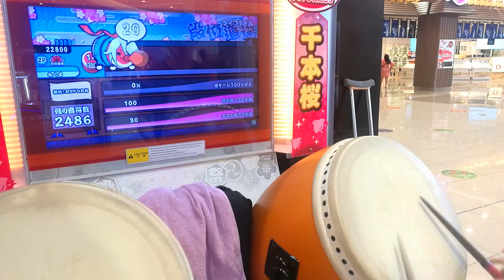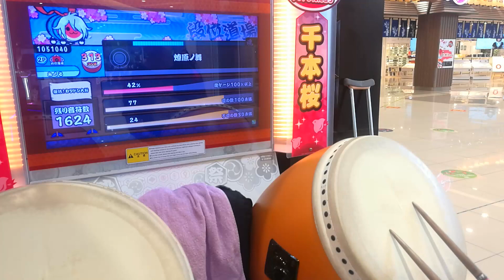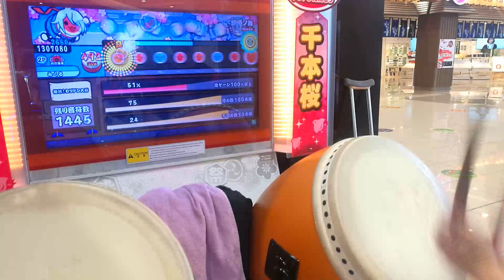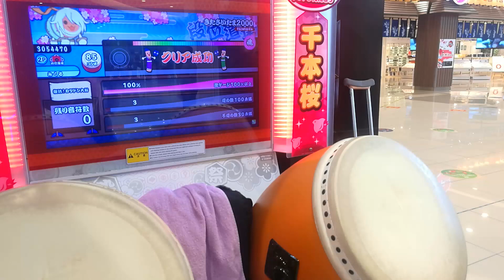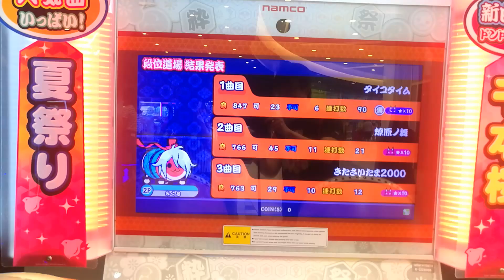太鼓の達人 ブルー「アシアver.」 段位道場 外伝 復活！カツドン大將 赤合格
攝影場所：Aeon Tebrau City PALO (マレーシア)
攝影日：25/09/2018
Player：みくる

2曲目苦手でした。orz
難しかったですが、面白かったです。
やった!